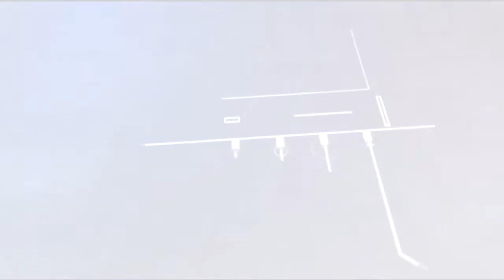Rangkaian Kegiatan HUT ke 77 RI Tingkat Provinsi Gorontalo Dimulai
Kota Gorontalo, Kominfotik – Pemerintah Provinsi Gorontalo mulai melaksanakan rangkaian kegiatan dalam rangka peringatan Hari Ulang Tahun (HUT) ke-77 Kemerdekaan Republik Indonesia tahun 2022

Pencanangan ini dilakukan oleh Penjabat Gubernur Gorontalo Hamka Hendra Noer, yang ditandai dengan jalan sehat bersama Forkopimda Gorontalo dan juga pelepasan balon udara merah putih, Minggu (7/8/2022), bertempat di lapangan Taruna Remaja Kota Gorontalo.

Dalam sambutannya Hamka menyampaikan, pencanangan HUT ke-77 Kemerdekaan RI tingkat Provinsi Gorontalo merupakan sebuah keharusan untuk mengenang jasa para pahlawan, sekaligus merayakan kemedekaan RI yang sudah terbebas dari para penjajah.

“Kita juga harus banyak bersyukur. Selama dua tahun kita tidak bisa merayakan HUT Kemerdekaan RI dengan meriah karena pandemi covid-19, alhamdulillah tahun ini sudah melandai dan sampai hari ini di Gorontalo nol kasus. Tapi harus diingat covid-19 ini belum selesai, kita harus tetap menjaga protokol kesehatan,” kata Hamka

Lebih jauh Hamka menambahkan, tujuan dilaksanakan kegiatan lomba – lomba peringatan HUT Kemerdekaan RI ini untuk menghidupkan kembali rasa nasionalisme. Pemprov Gorontalo sendiri selain mengadakan lomba, juga menyelenggarakan bazar pasar murah dan vaksinasi massal.

“Bapak ibu silahkan belanja, kita subsidi harganya. Ada juga vaksinasi massal bagi yang belum vaksin dosis II dan juga booster. Di rudis gubernur kita adakan lomba kecil kecilan ada catur, main gaple, dam, kartu. Ini kita lakukan untuk mengeratkan silahturahmi antara pimpinan dan staff OPD. Forkopimda juga saya undang bergabung,” paparnya

Adapun rangkaian kegiatan peringatan HUT ke-77 Kemerdekaan RI tingkat Provinsi Gorontalo yakni berupa lomba antara OPD, lomba menghias kantor nuansa kemerdekaan, pelaksanaan apel korpri yang dilanjutkan dengan upacara penaikan dan penurunan bendera pada tanggal 17 agustus.

Tidak sampai di situ, tanggal 19-21 Agustus 2022 akan ada kegiatan Gorontalo Fashion Street, pemeran UMKM, fun off road serta lomba gateball.

Pencanangan HUT ke-77 Kemerdekaan RI ini turut dihadiri Kapolda Gorontalo, Kabinda Gorontalo, Danlanal Gorontalo, Kasrem 133 NWB, serta pimpinan OPD.

Pewarta : Echin

Editor : Isam